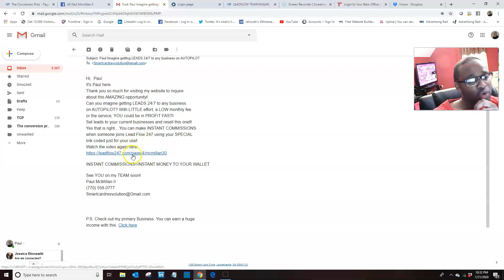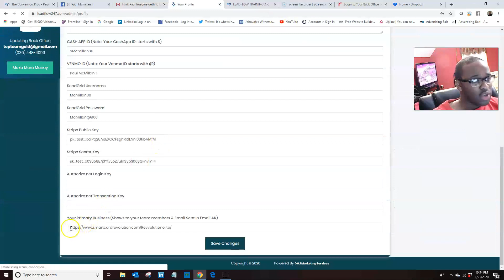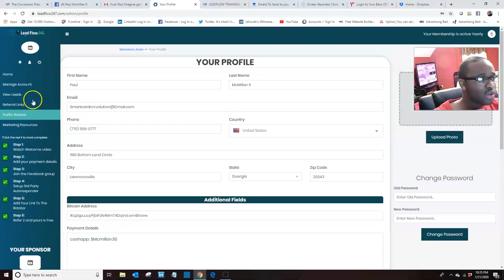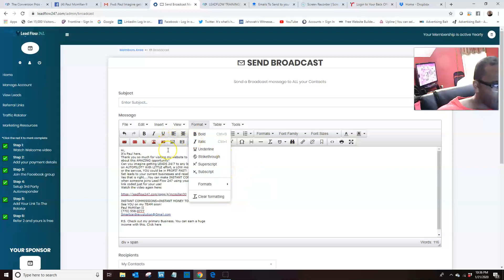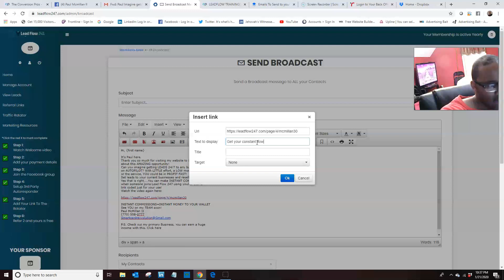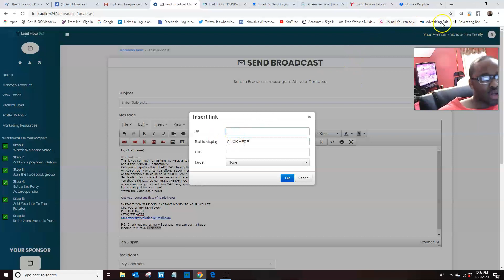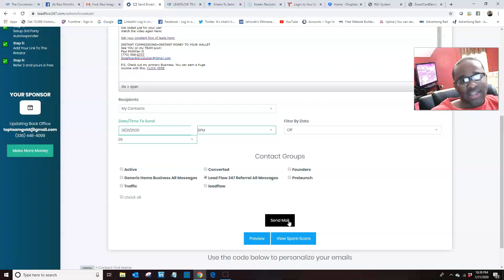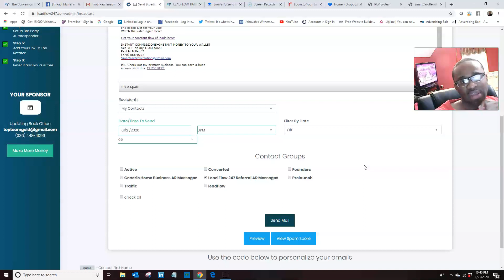LEADFLOW 247 CAMPAIGN TRAINING